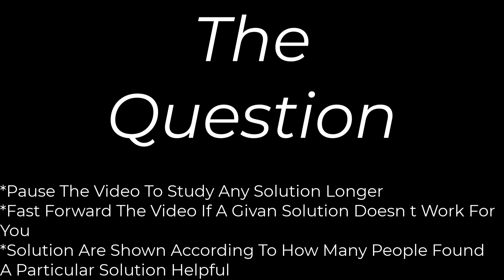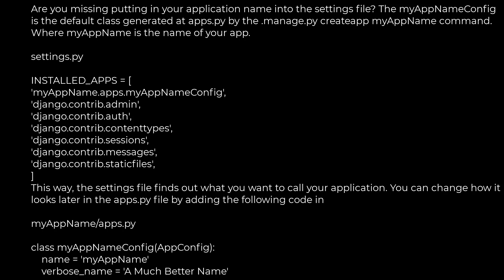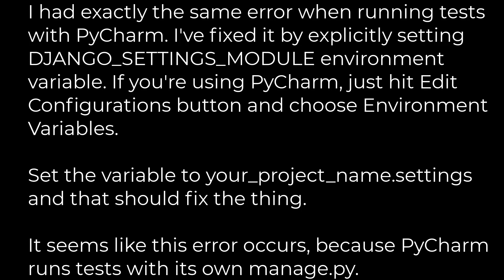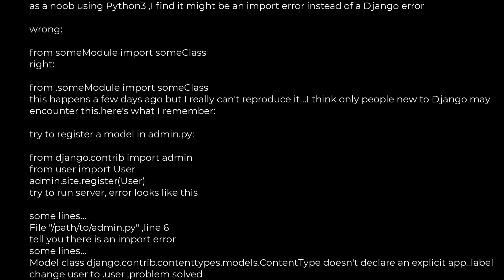Python :Django model "doesn't declare an explicit app_label"(5solution)